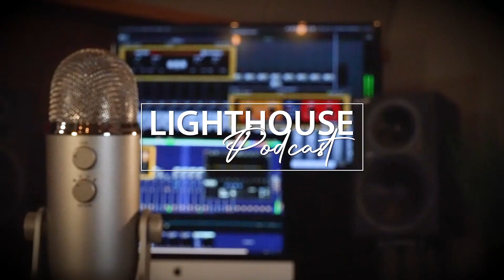Lighthouse Podcasts - 10/20/2022 - Thursday Morning Manna with Jeff Glenn